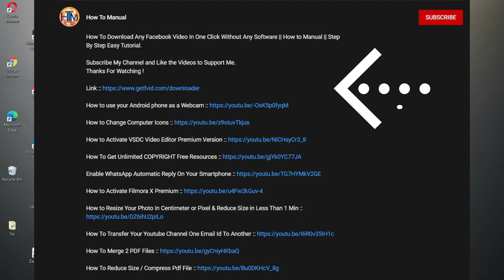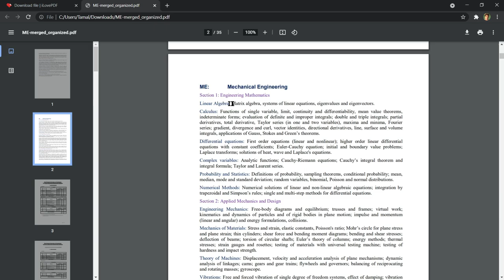How To Rearrange Pages In Pdf File Without Any Software On Your Smartphone/Computer || Easy Tutorial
In This Video I Will Show You How To Play YouTube Videos In The Background Of Your Smartphone & How To Play YouTube Videos When Display is off
|| Easy Tutorial || Step By Step Guide ||